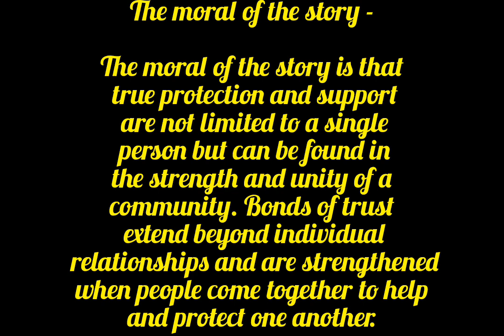The Tale of the Forgotten Promise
The moral of the story is that true protection and support are not limited to a single person but can be found in the strength and unity of a community. Bonds of trust extend beyond individual relationships and are strengthened when people come together to help and protect one another.